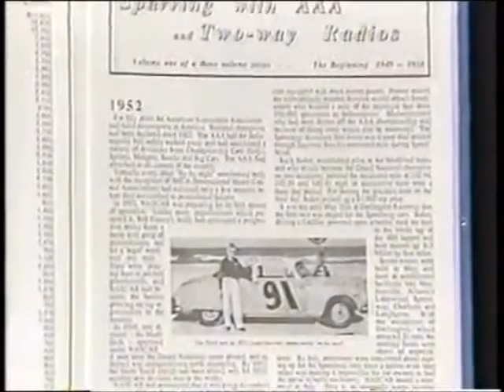Forty Years of Stock Car Auto Racing Commercial (1991)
1991 Commercial for the book 40 Years of Stock Car Auto Racing featuring racing legend Ned Jarrett; seen during many Nascar Races on TNN back in the day